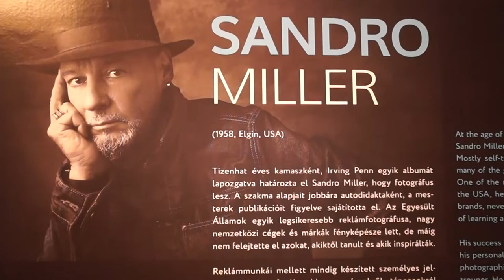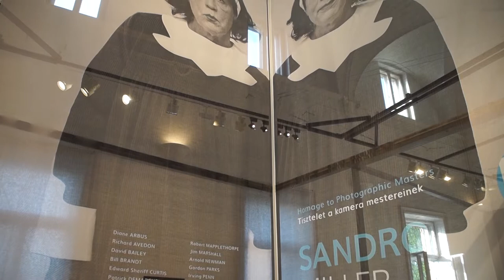Sandro Miller - Malkovich - Tisztelgés a kamera mestereinek / Homage to Photographic Masters